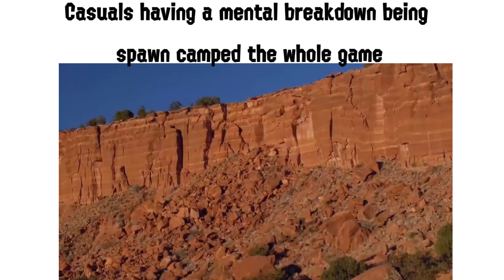Splatoon 2 Casual Player Slander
Casual Player Slander